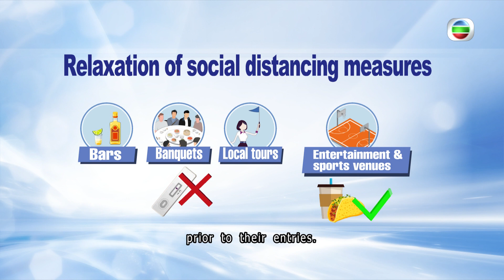TVB News | 20Dec 2022 | No rapid tests needed for entering bars, banquets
More social distancing measures will be relaxed on Thursday, including the dropping of rapid antigen tests for banquet and bar-goers.